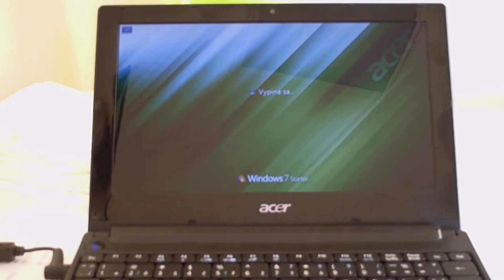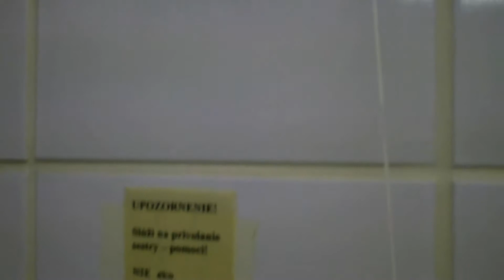MILAN V NEMOCNICI